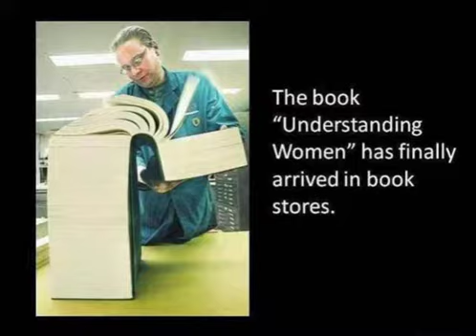How to understand women